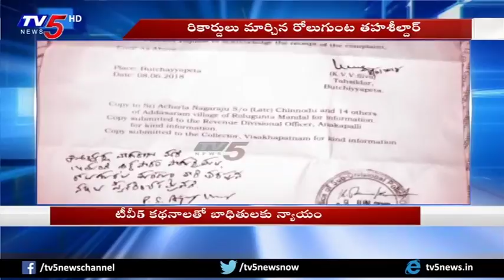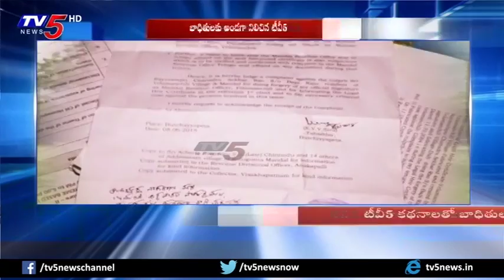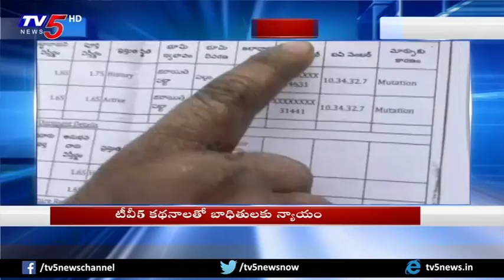ఆదివాసులకు అండగా నిలిచిన టివీ5..! | Land Mafia | Visakha | TV5 News